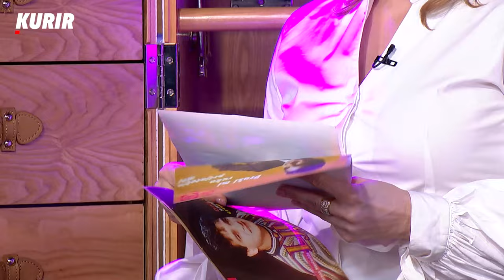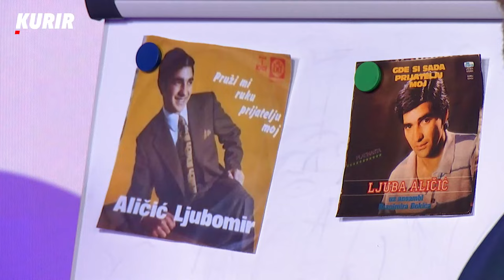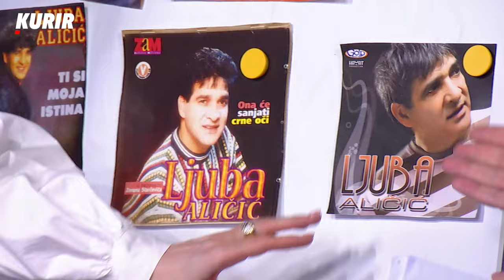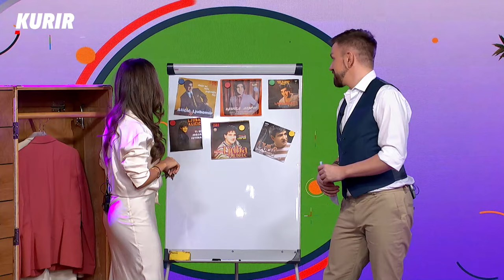KO JE KRALJICA PRIVATNIH VESELJA I ISTINA O ROMSKIM SVADBAMA: Gosti o estradi i svojim karijerama!